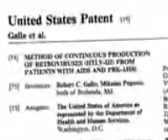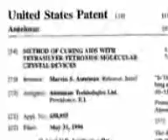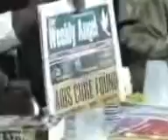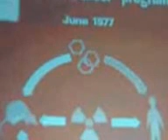AIDS CURE U.S. Patent #5676977 pt2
AIDS CURE  U.S. Patent #5676977